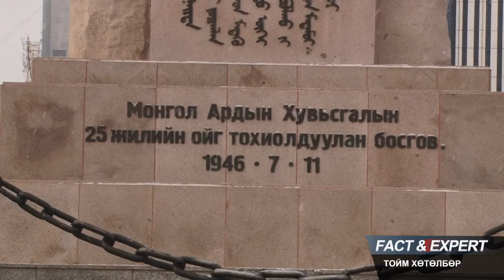"Fact and Expert" тойм хөтөлбөр 2019.12.28